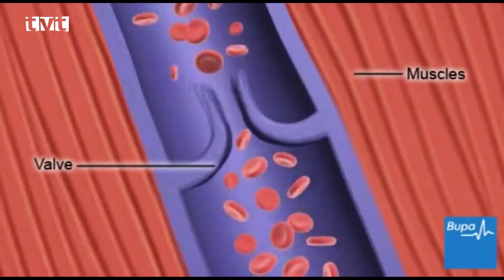Martin sa stal opäť dejiskom pripomínania si Svetového dňa trombózy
Vo štvrtok sa stalo mesto Martin opäť hlavným mestom trombózy. Práve v našom meste sa už v roku 2014 odštartovala tradícia pripomínania si Svetového dňa trombózy, ktorý si dáva za cieľ zvýšiť povedomie o tomto ochorení, o jeho príznakoch a liečbe. Celodenné podujatie v Martine bolo rozdelené na dve časti – odbornú a časť určenú pre laickú verejnosť.